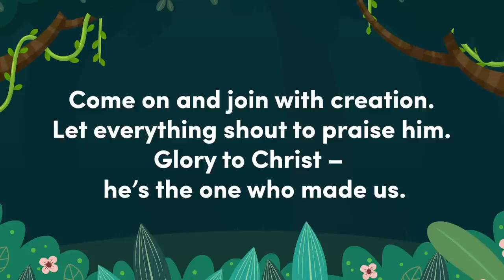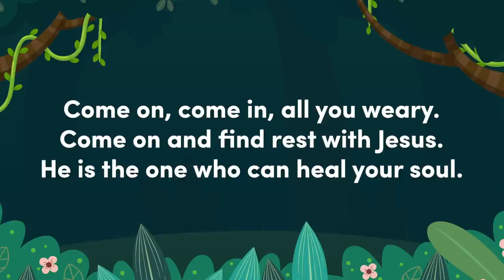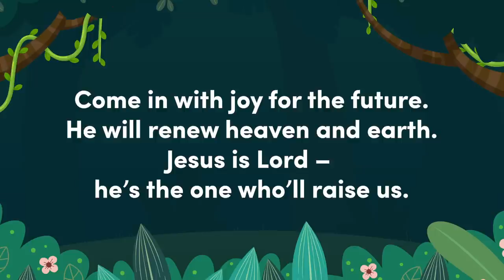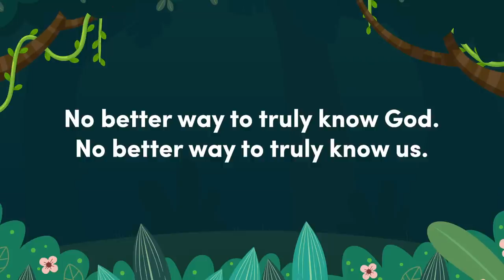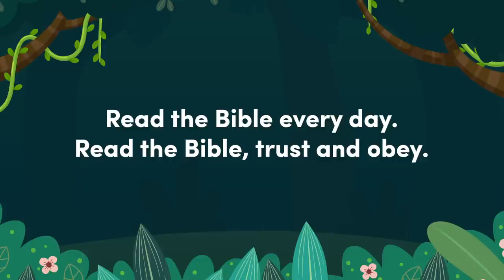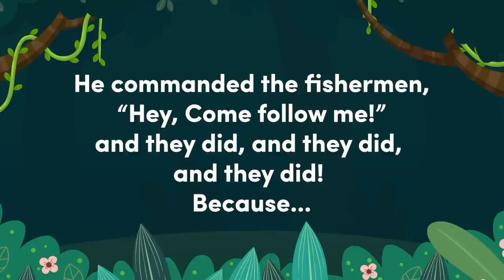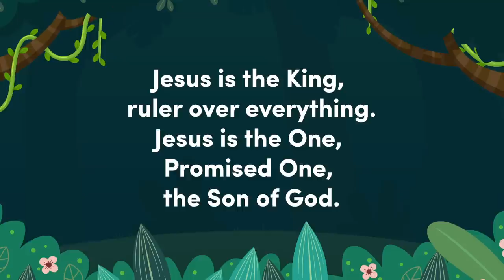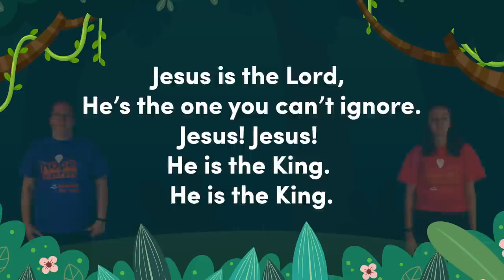Keswick 4 Kids - Monday 27 July 11:15am - Virtually Keswick Convention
00:00 Countdown
13:00 Programme Begins

This week’s Keswick 4 Kids programme features talks, memory verses, craft time, singing and the ‘big question of the day’! In today’s session, we’ll be looking at Psalms 1 and 2. We’ll be exploring how the words of King David in the Psalms point us forward to Jesus, the true Word of God.

This exciting online Keswick 4 Kids programme features Bible teaching that we pray will help the children to know and love our great God! The stream is for youngsters aged between 3 and 11 and includes talks, memory verses, craft time, singing and a ‘big question of the day’. We aim to follow the themes of the adult programme wherever possible, so families can talk about what they’re learning throughout the day and grow to know Jesus together.

Keswick Convention is organised by Keswick Ministries. The central vision of Keswick Ministries is to see the people of God equipped, inspired and refreshed to fulfil that calling, directed and guided by God’s Word in the power of his Spirit, for the glory of his Son.